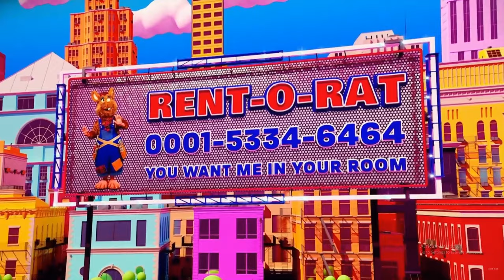Rat Performs "Boom Boom Boom!!!" by Vegaboys | Masked Singer UK | Season 5 Episode 1